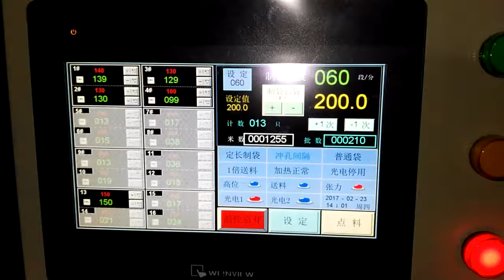CWZD-600C+CS Laminated film central seal bag/centre seal bag/small bag/food bag making machine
Contact:Rose Yang
Skype：chovyting09
Wechat:ROSE-CHOVYTING